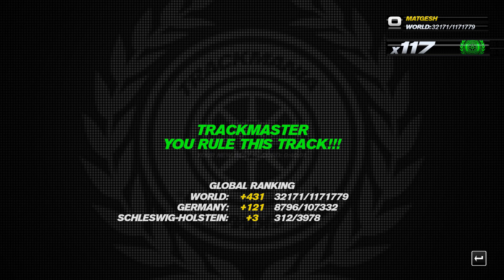Trackmania Turbo - All Trackmaster Medals on Blue Stadium Tracks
Hi and welcome to the campaign of the spinoff game Trackmania Turbo in which I'm collecting all Trackmaster medals in the Blue series of the Stadium environment.

Trackmania Turbo was released in 2016 on PC, Xbox and Playstation consoles and includes four environments: Canyon, Valley, Stadium and the debuting Lagoon. It includes 200 tracks split into five series, which will be featured daily on this channel, as well as a cooperative mode and a super campaign which features beating times of professional Trackmania players.

Currently, I'm in the Black series of the Lagoon environment, and have half of the Red series ready for upload and I think I'm optimistic that I can upload a video daily, but if something happens I will inform you in a seperate post :D

If you enjoyed watching this video or series, feel free to leave a Like and Subscribe to my channel, if you haven't already done so :D, it would mean a lot to me :D, also feel free to leave a comment to give me tips, suggestions or feedback about what I could do better or what you like to see in future videos, I would appreciate it very much :)

00:00 Intro
00:12 #111
01:13 #112
02:17 #113
03:20 #114
04:30 #115
06:55 #116
08:04 #117
09:05 #118
10:10 #119
11:18 #120
13:39 Outro